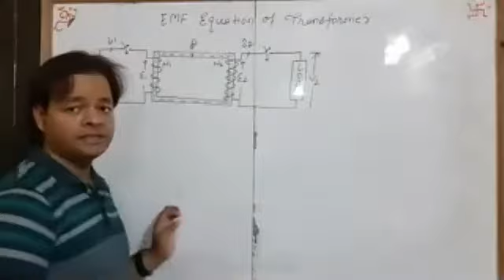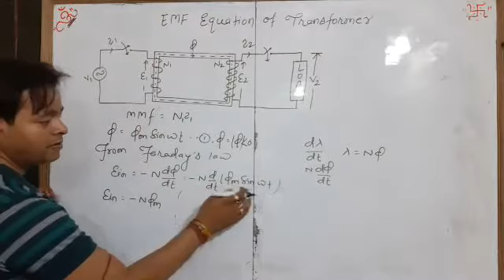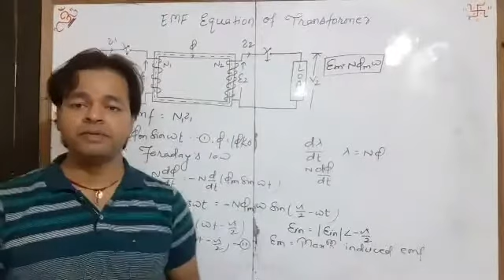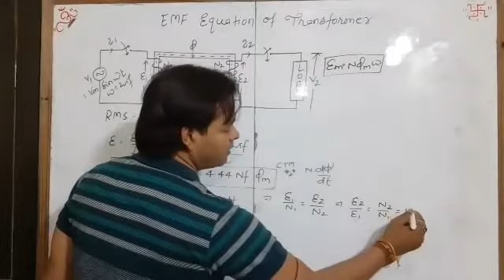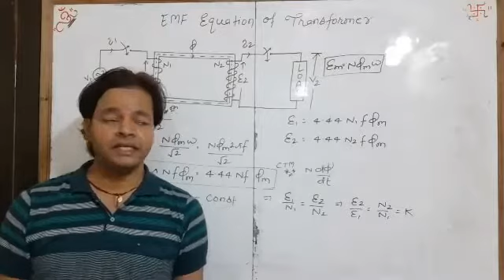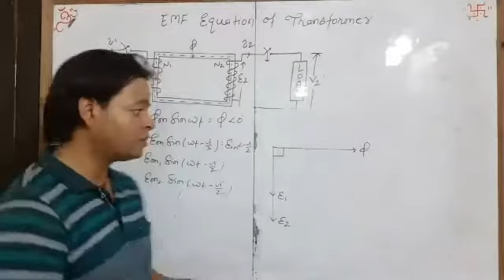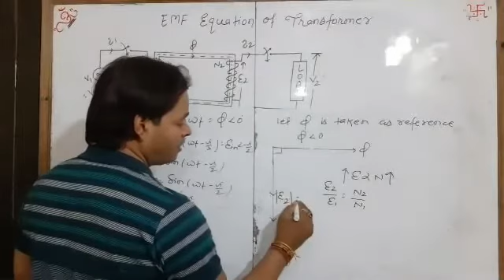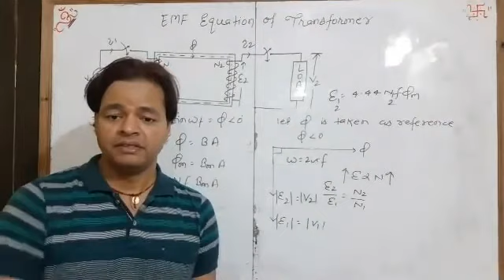L7 EMF Equation of Transformer